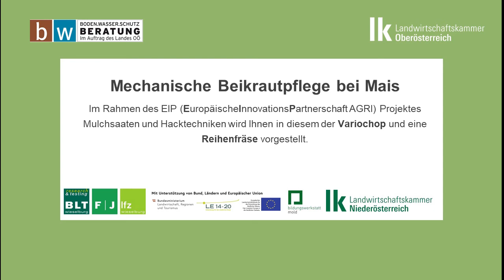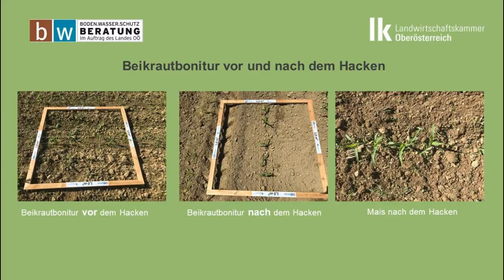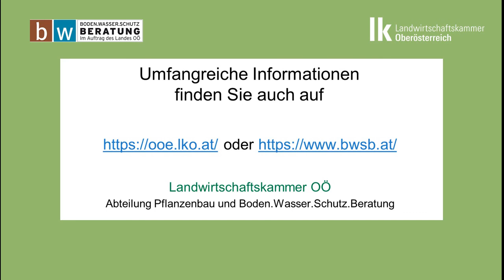Mechanische Beikrautpflege bei Mais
Im Rahmen des EIP (EuropäischeInnovationsPartnerschaft AGRI)-Projektes Mulchsaaten und Hacktechniken werden Ihnen in diesem Video der Varichop und eine Reihenfräse zur mechanischen Beikrautpflege bei Mais präsentiert.